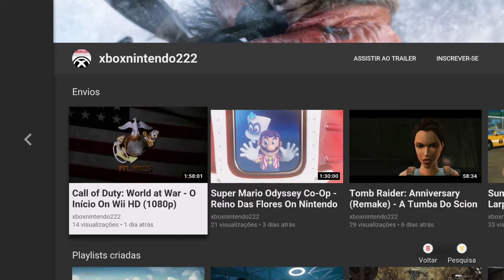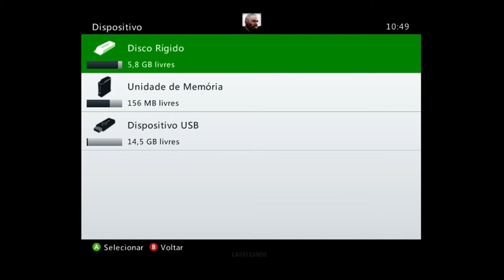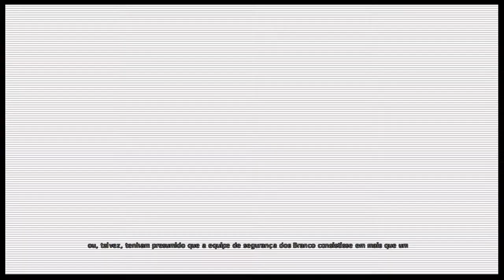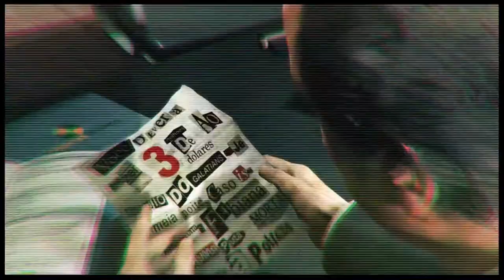Max Payne 3 - O Início On Xbox 360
Vivendo em uma depressão sem fim pela perda de sua família, Max Payne resolve aceitar um emprego em São Paulo, oferecido pelo seu amigo colombiano, Raul Passos. Ele se torna segurança particular de uma família rica e conceituada, os Branco.

Durante uma festa oferecida pela família Branco em seu apartamento de luxo, a facção criminosa Comando Sombra tenta sequestrar a esposa de Rodrigo Branco.

Assim começa esse incrível jogo de ação desenvolvido pela Rockstar em parceria com a Remedy.